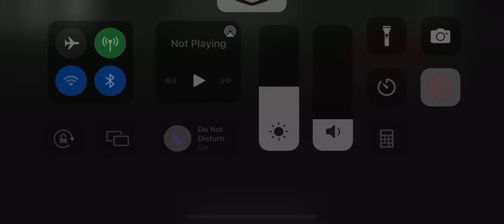Guest Monday Moring Misery settings when lol